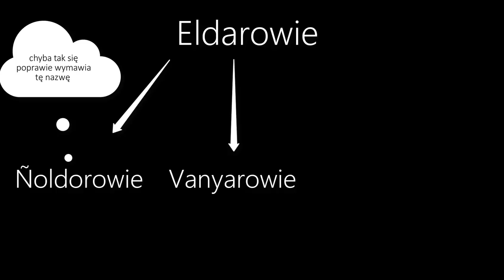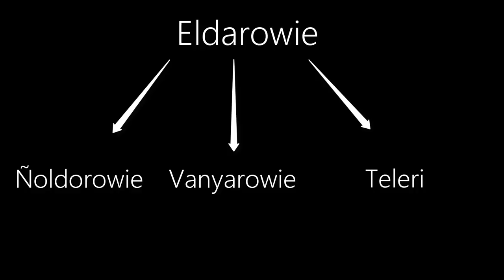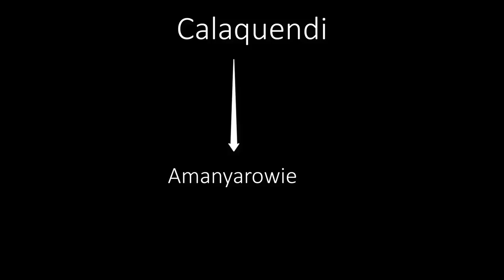Elfy Śródziemia [Dzienniki Śródziemia]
Niezwykle skrócona historia Elfów Śródziemia, mogą wystąpić błędy w moim tłumaczeniu, głównie za sprawą obszernego materiału jaki musiałem skompresować do tych 20 min

Wszelakie informacje pochodzą z książek napisanych przez J.R.R Tolkiena  oraz stron internetowych takich jak śródziemie wiki w wersji eng oraz pl czy różnych innych forów